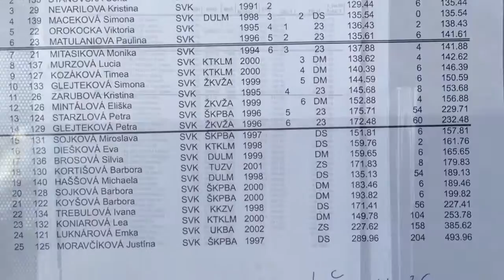BRATISLAVA OPEN 2015 (16.05.2015 Cunovo)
KDV SLAVIA UK Bratislava